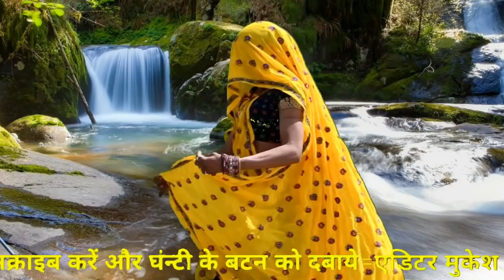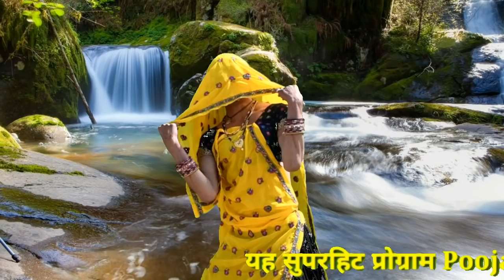mukesh_bhadoti = घर म दो दो खुन्डी भैस लुगाई दारी सुकती ज्या च!!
meenawati song || meena geet || meena music || rajsthani song